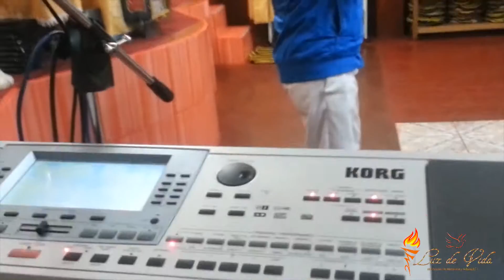LUZ DE VIDA MAA. ALABANDO AL PADRE EN LA CONGRAGACIÓN...Heb.2-12